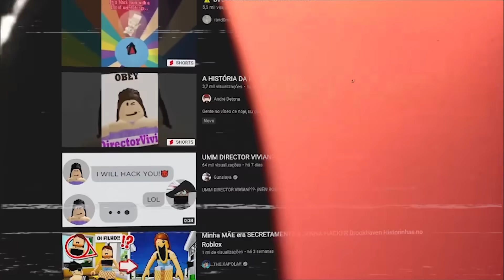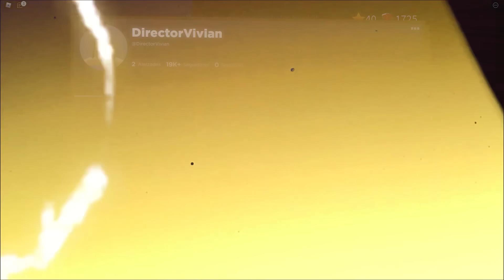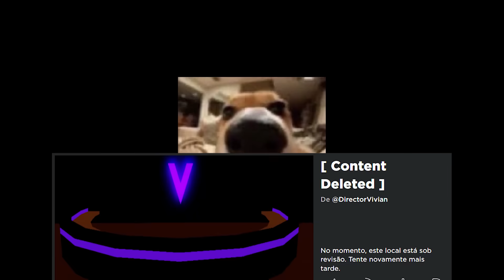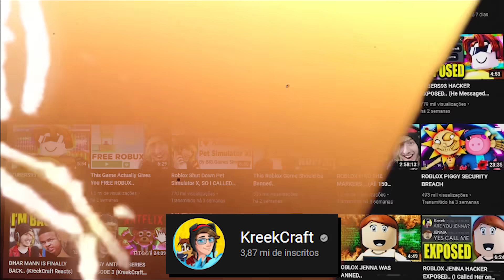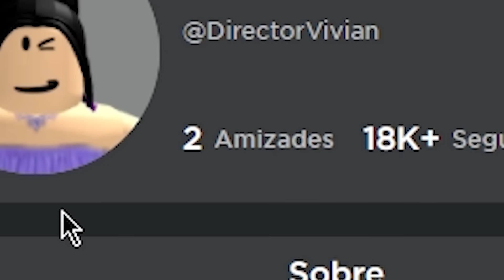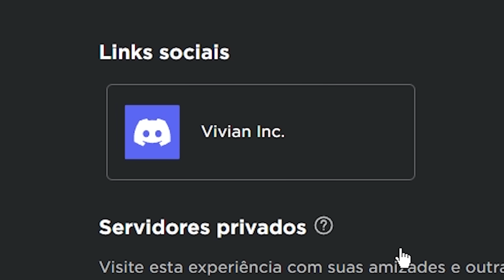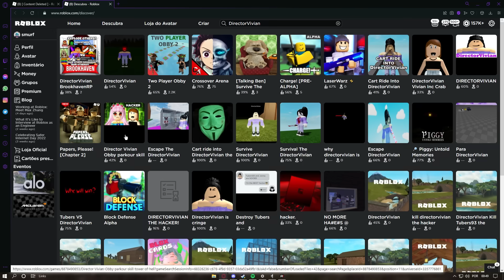CUIDADO COM A VIVIAN NO ROBLOX..(é sério) 😨